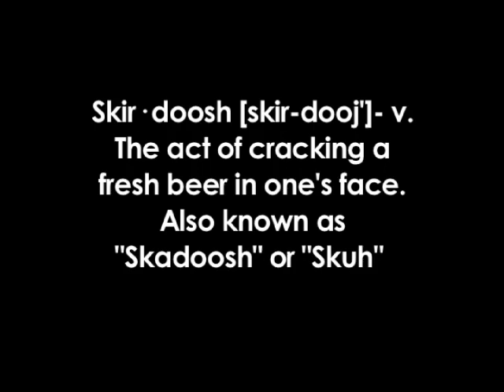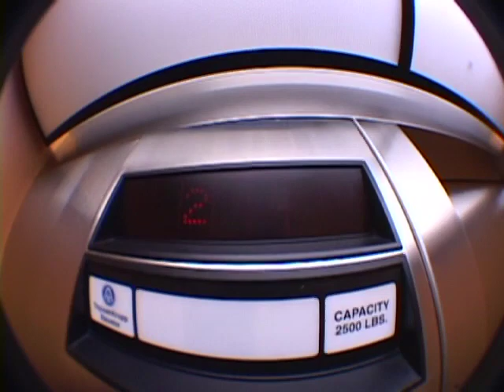Skirdoosh (Intro)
The first part to our 3rd video, Skirdoosh.